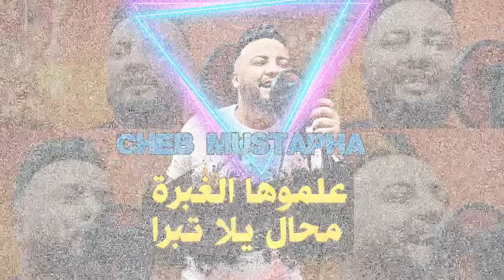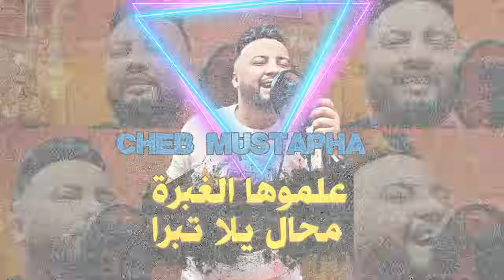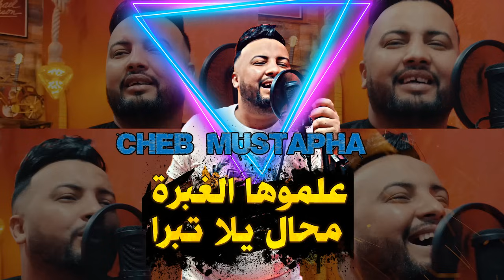Cheb Mustapha 2022 3almouha Lghabra - كانت خاطيها سابها باسيها Live Solazur قنبلة التيك التوك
جميع الحقوق محفوظة ©️
⚠️في حالة  قمت برفع الأغنية على قناتك سيتم إرسال مخالفة ولن يتم التراجع عنها ©️